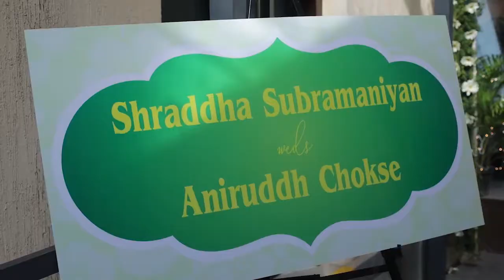Two States Weddding Anirudh+Shraddha